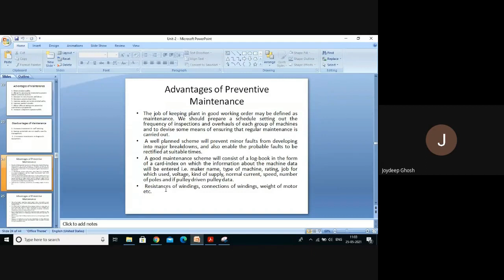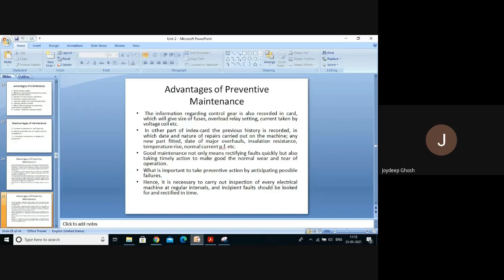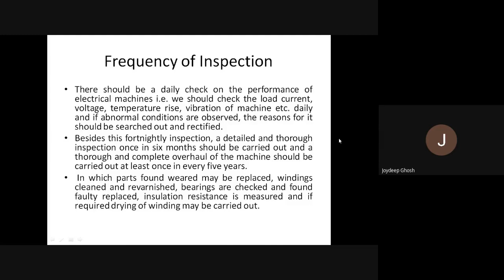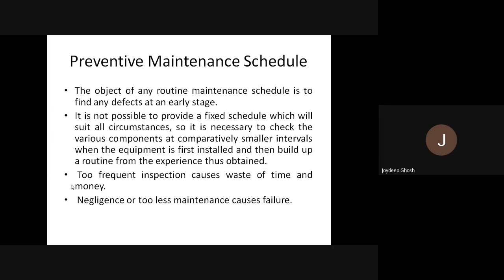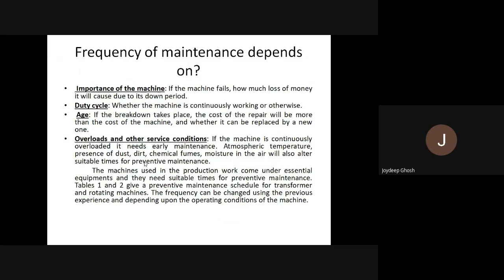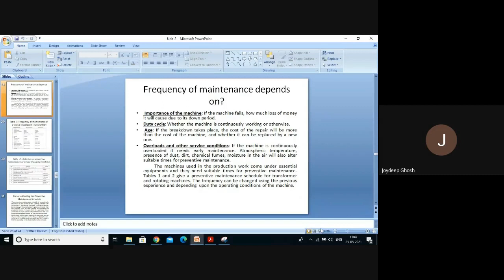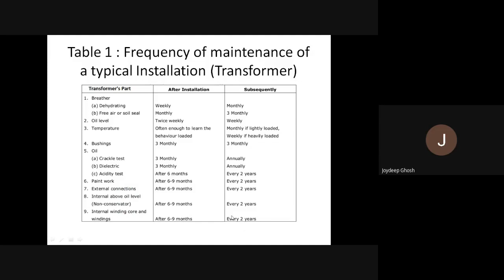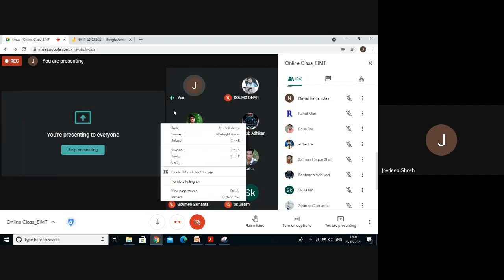Online Class EIMT_25.05.2021 (Lecture-9)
Unit 2 : General Introduction
Frequency of maintenance, factors on which frequency of maintenance depends